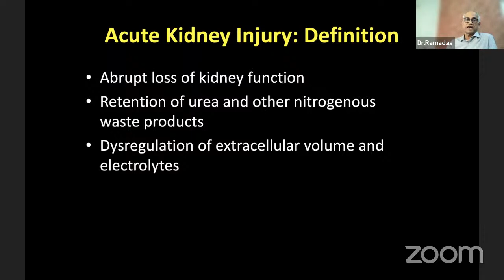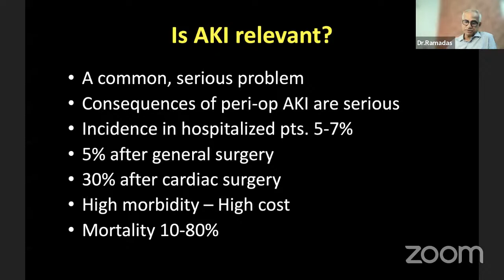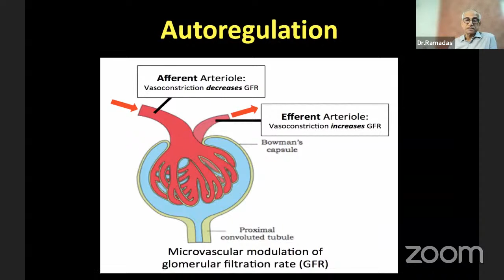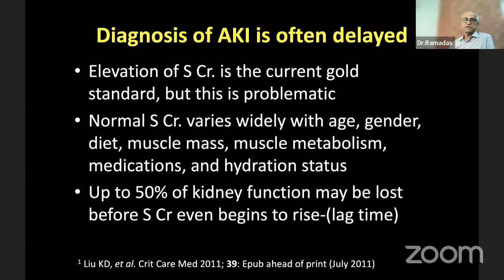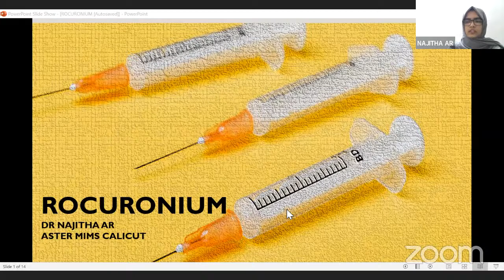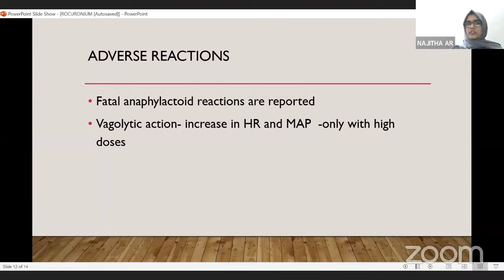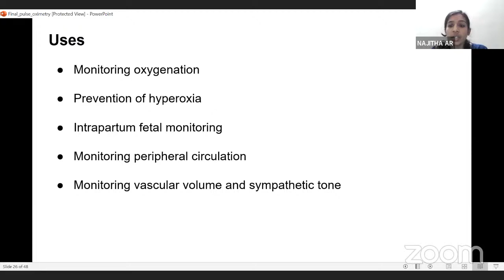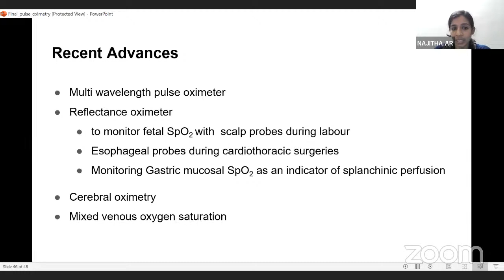Peri Operative Renal Protection, Rocuronium, Pulse Oximeter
ISA Kerala PG Update, Peri Operative Renal Protection, Rocuronium, Pulse Oximeter